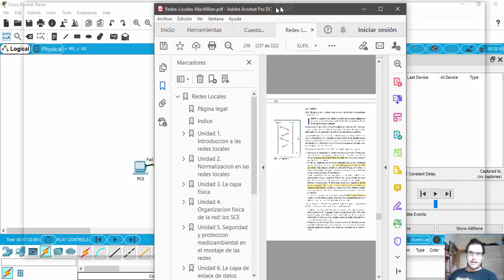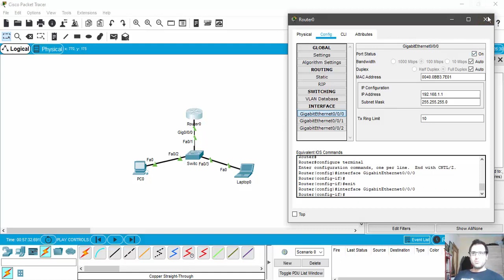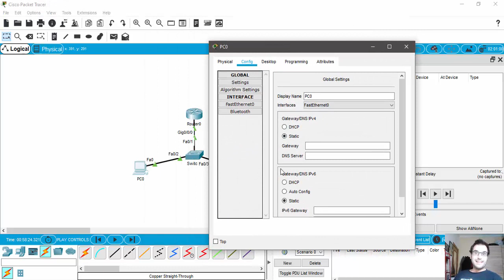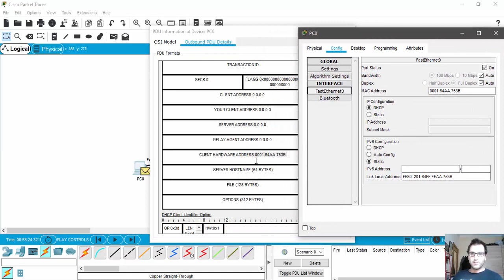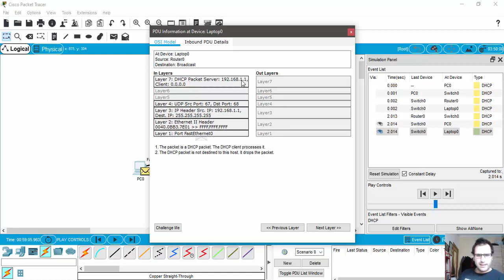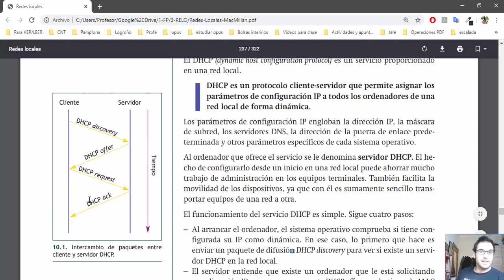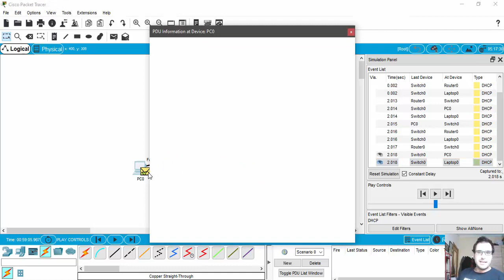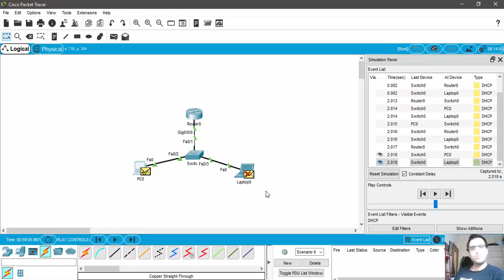Simulación DHCP en Packet Tracer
Explicación del proceso de adquisición de IP mediante DHCP usando una simulación con Packet Tracer